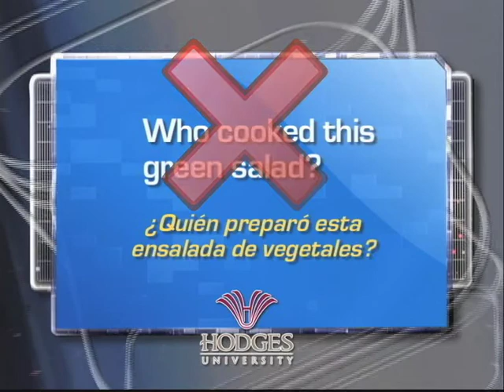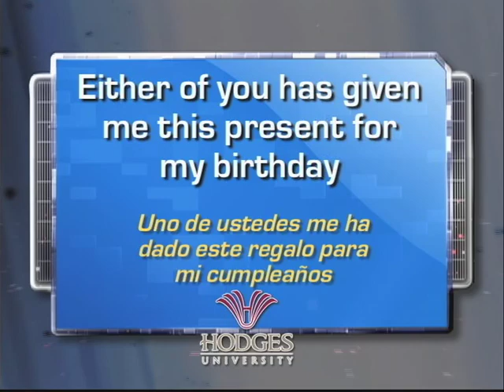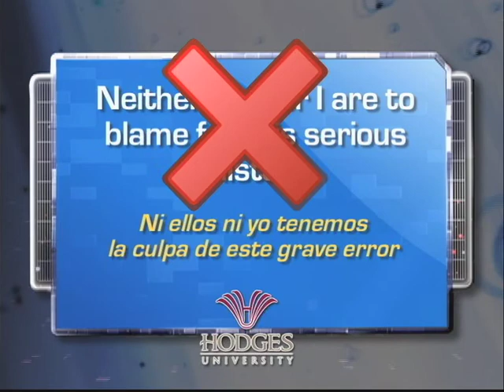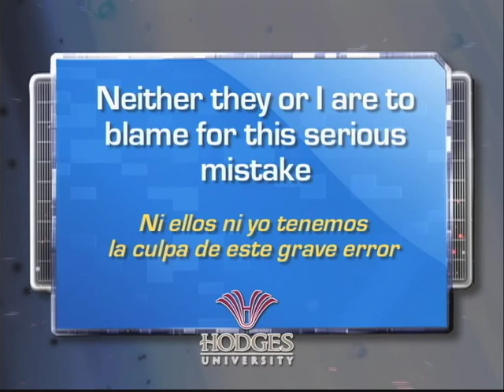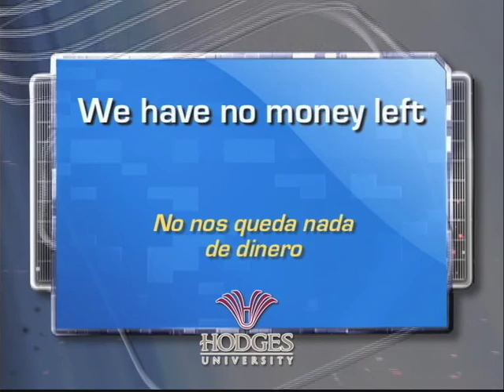DLATINOS ASI SE DICE CON ANDY VALIENTE 12-14-12